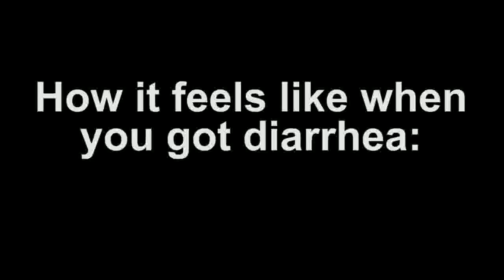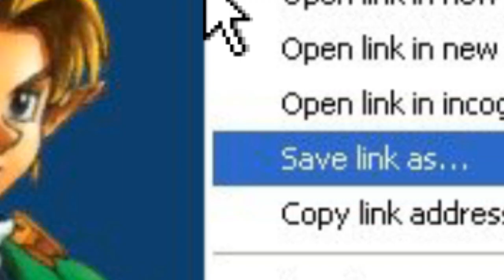Egoraptor's Explosive Sequelitis Diarrhea with Zelda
Arin / Egoraptor has this serious illness called "Sequelitis". Basically, whenever he hears people talk about "Bomb Bowling" he looses all bladder control.

How unfortunate... and fuckin nasty.

YouTube Poop is a part of a well-balanced diet